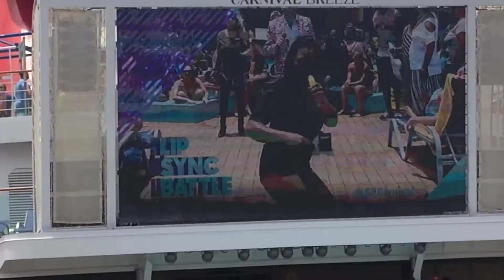Family Cruise 2017 2.0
Family Cruise 2017 highlights aboard the Carnival Breeze in the Caribbean, set to the classic TV theme, "Love Boat".